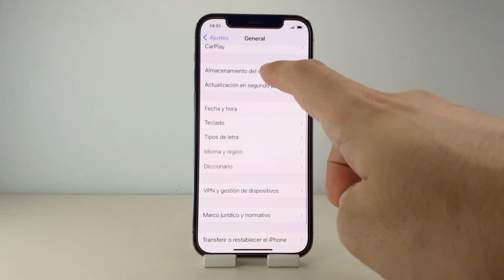COMO CAMBIAR REGION IPHONE 12 PRO Y 12 PRO MAX 🟢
En este VIDEO TUTORIAL TE ENSEÑARE COMO CAMBIAR REGION IPHONE 12 PRO Y 12 PRO MAX.

Mis TUTORIALES son muy RAPIDOS y te los enseñare SIN PERDER EL TIEMPO así que quédate para que APRENDAS COMO CAMBIAR REGION IPHONE 12 PRO Y 12 PRO MAX.

Espero que este TUTORIAL de COMO CAMBIAR REGION IPHONE 12 PRO Y 12 PRO MAX te HAYA SERVIDO. Si te sirvió.. te agradecería MUCHO que me dejases un gran LIKE.